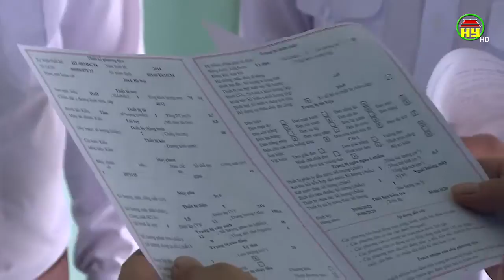Tình trạng mất an toàn bến khách ngang sông